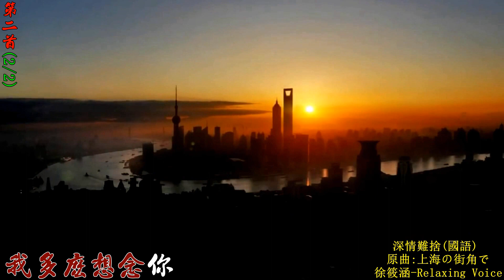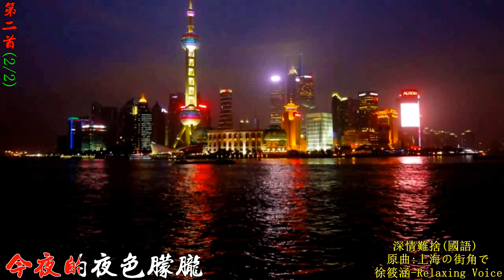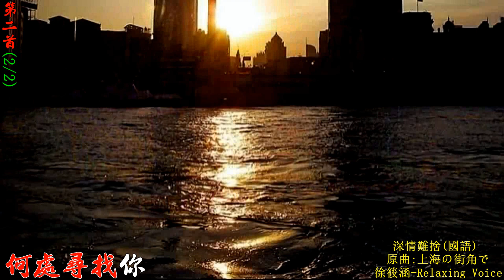604m 深情難忘 國語 深情難捨 國語 2首 鳳飛飛 徐筱涵 原曲：上海の街角で 高清 卡拉OK歌詞 HD RLV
今夜的夜色朦朧
我獨自徘徊在街頭
茫茫的人海擁擠
何處尋找你
我心裡忘不了你
忘不了往日情意
多年相聚 已成回憶
我多麼想念你
今夜的夜色朦朧
茫茫的人海擁擠
何處尋找你
縱然你離我遠去
卻深深留在心裡
多年希望　想得到你
可是你在哪裡
縱然你離我遠去
卻深深留在心裡
可是你在哪裡